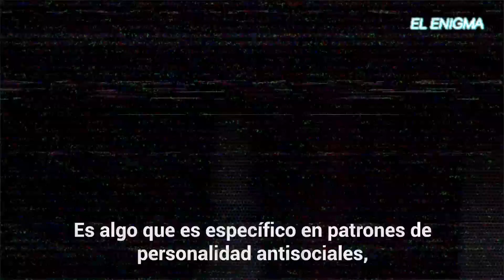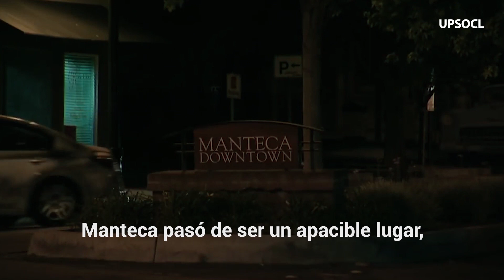Malvado se hizo pasar por loco pero estaba siendo grabado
Este hombre había sido protagonista de un horroroso hecho y no sabía qué hacer para demostrar su inocencia. Por lo que frente a los detectives planeó un retorcido plan para meterse en sus mentes. Sin embargo, no sabía que estaba siendo grabado.